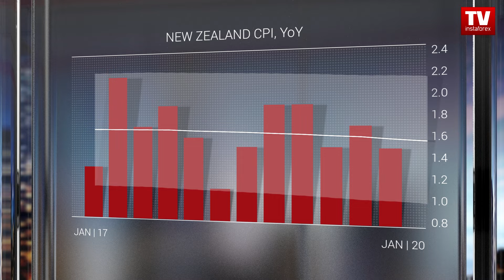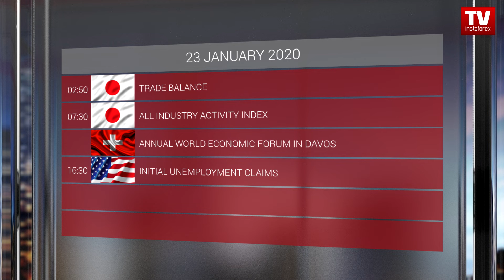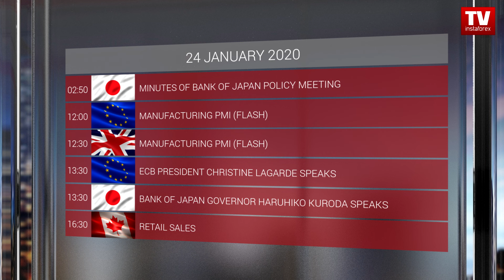Traders’ calendar for January 23 - 24: ECB to decide EUR’s fate